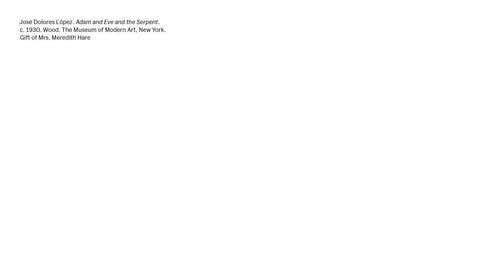Devil in the Details | José Dolores López | UNIQLO ARTSPEAKS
Mariana Salem, assistant director of Special Programming and Events, takes a close look at José Dolores López’s "Adam and Eve and the Serpent" (c. 1930) and sees the artist’s frustration and excitement in the tiniest details.